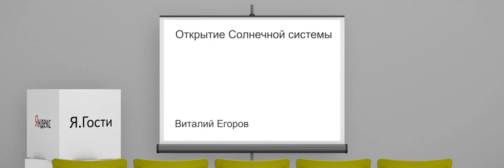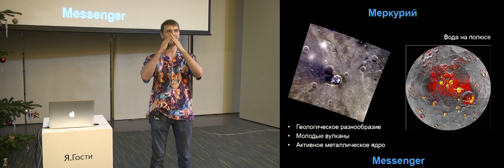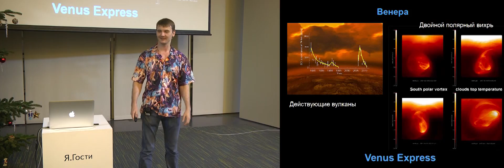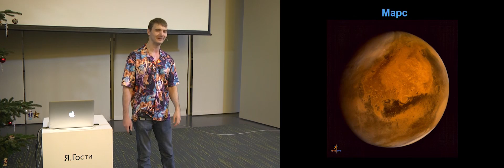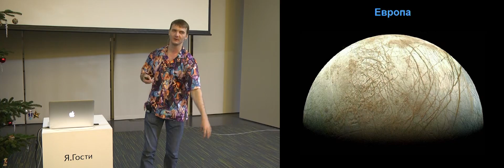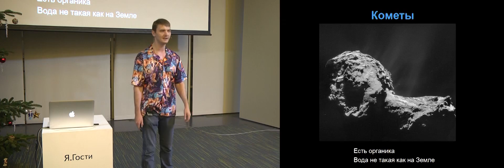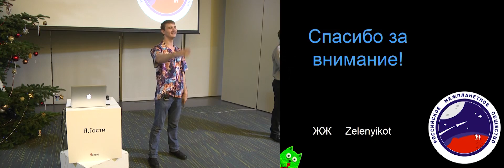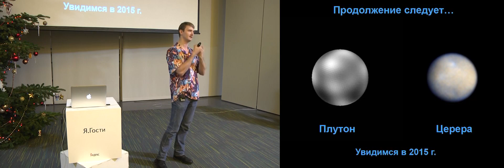Виталий Егоров - Открытия Солнечной системы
Металлический снег на Венере, метановые реки Титана, гейзеры Энцелада, лед на Меркурии.

Виталий Егоров, популяризатор космонавтики, известный в интернете под ником Zelenyikot, расскажет как за последние 25 лет человечество изучило Солнечную систему. Космические аппараты, отправленные к другим планетам, открыли невероятные факты, о которых не догадывались даже фантасты. Группа в Вконтакте